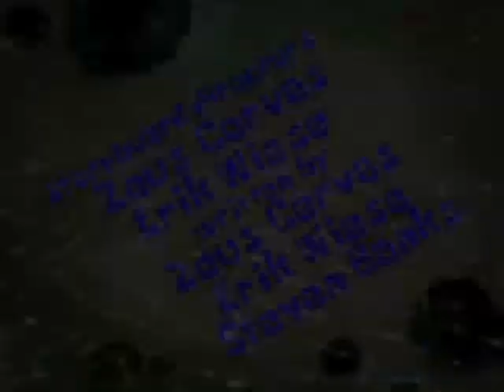All Spongebob Title Cards That Have The Same Title Card Music Part 18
Requested By Rocky Racoon